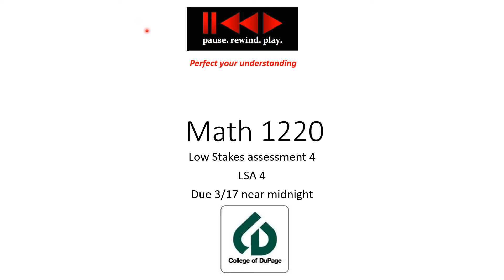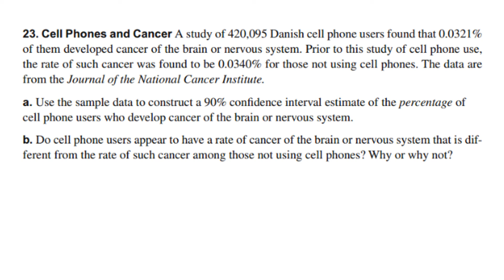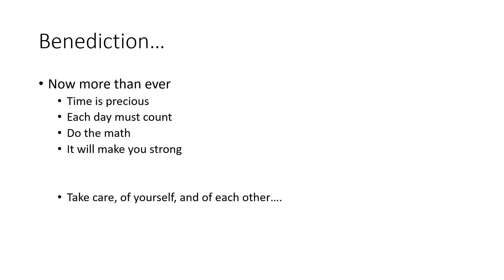Math 1220 LSA 4